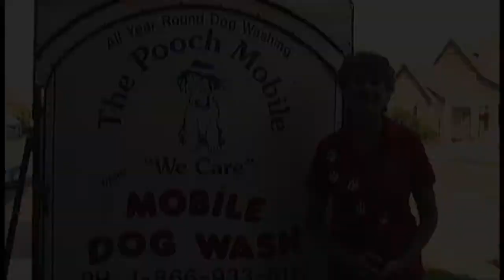The Pooch Mobile - Franchisee Interview - Gladis Duarte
Love dogs and looking for an affordable business? Want to set your schedule around your family? The Pooch Mobile has affordable business opportunities available now.
All equipment and training provided.